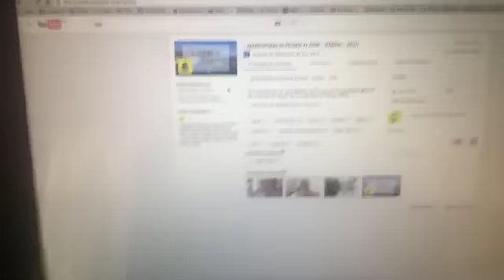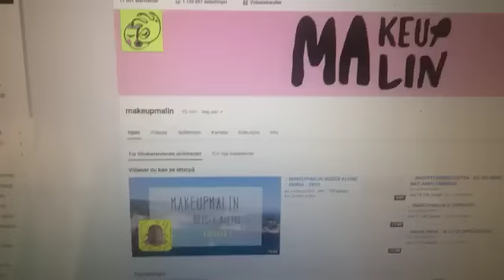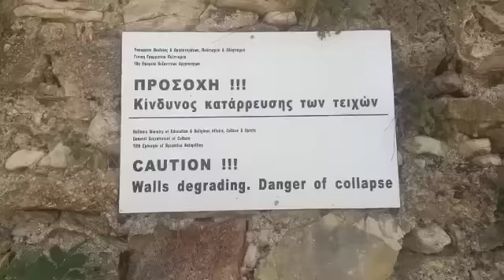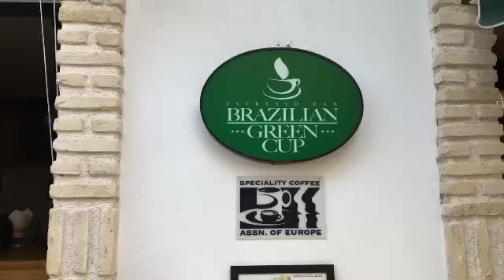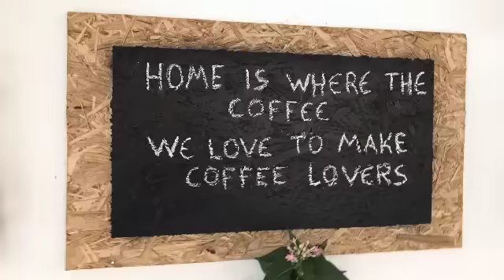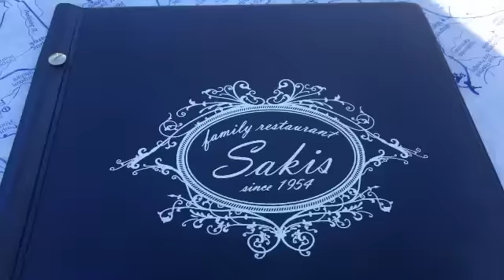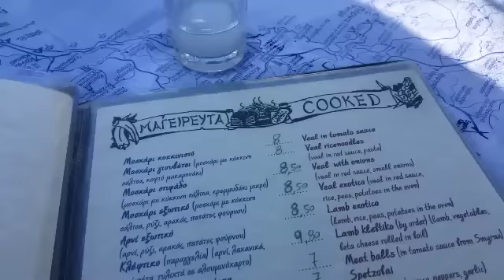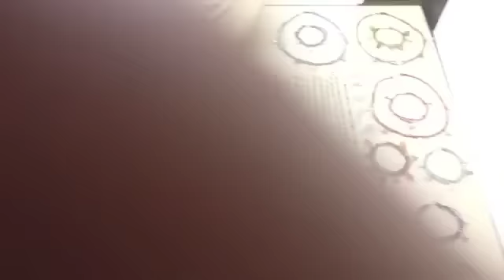:: MAKEUPMALIN REISER ALEINE :: PARGA :: EP04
:: YOYOYO ::

Som flesteparten av dere allerede veit har jeg et lite reiseshow gående på snapchat om dagen fra min aleinetur til Parga, Hellas.

:: OMG FOR EN SUKSESS DET HAR BLITT ::

Derfor slenger jeg like så godt ut snapstoryen her på tuba også, sånn at det hele er foreviga og ikke minst at dere som ikke har mere 3G/4G, er på hytta uten dekning osv, kan få det med dere når dere er online igjen.

Ække jeg ålreit?

NYYYYYYYYT da dere!
OG DEL DEL DEL!

SMIL FRA GODJENTA

:: GJØRE BISNISS? ::

Ta kontakt med min manager
Lailia Heide-Steen
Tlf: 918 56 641